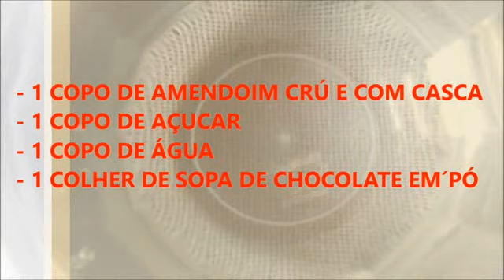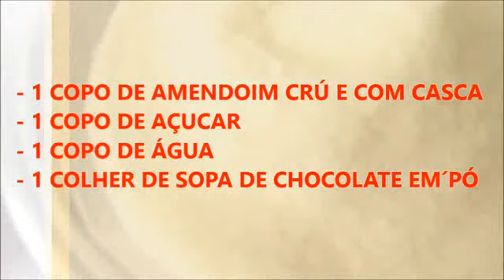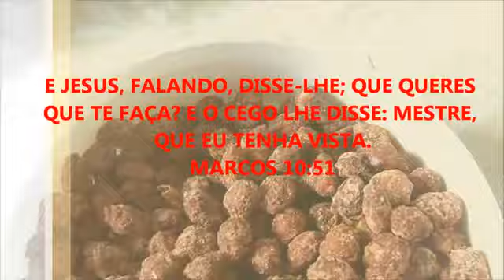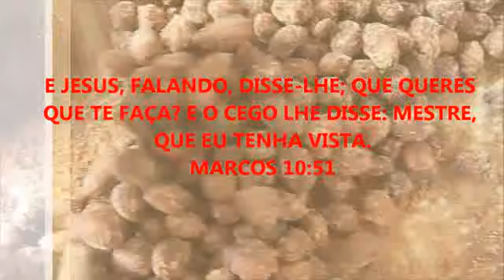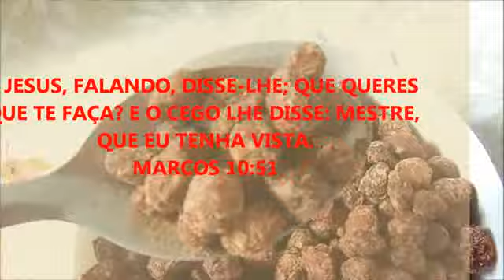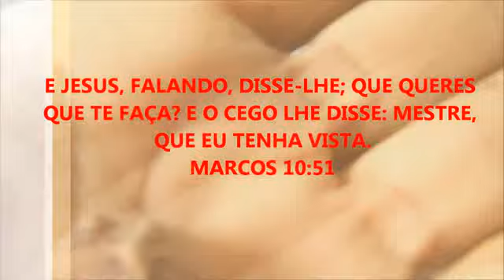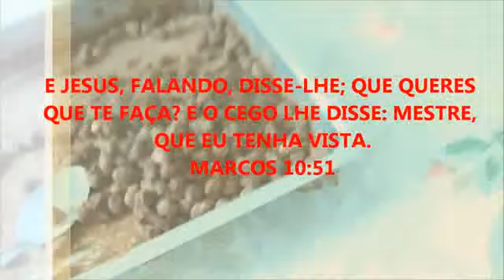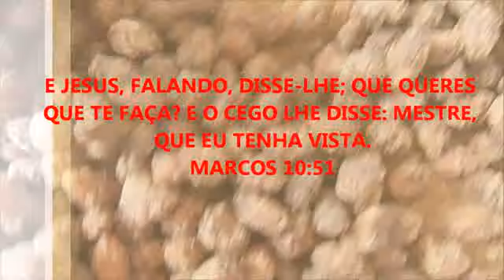RECEITA CASEIRA DE AMENDOIM DOCE COM CHOCOLATE MUITO FÁCIL DE FAZER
RECEITA CASEIRA DE AMENDOIM DOCE COM CHOCOLATE MUITO FÁCIL DE FAZER, ASSISTA O VÍDEO..